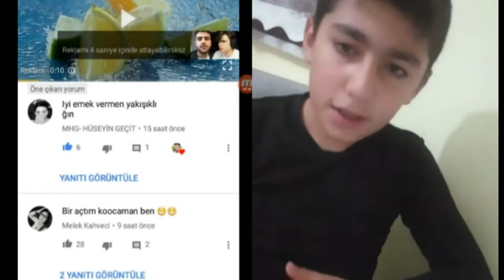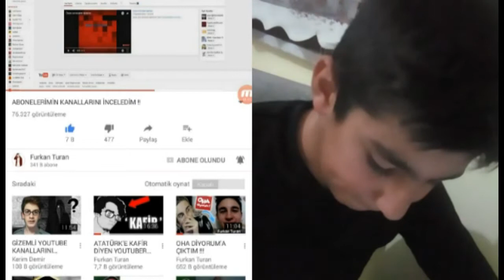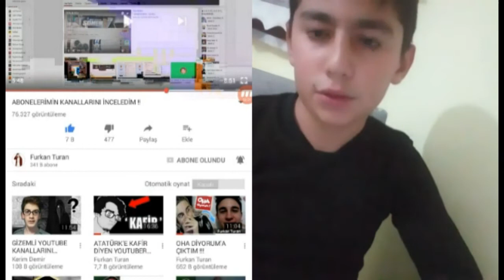FURKAN YAMAN BANA KALP ATTI.YOUTUBERLARIN VİDEOSUNDA ÇIKTIM #1.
Facebook:muhammed hüseyin geçit
Tiwitter : mhg hüseyin geçit
İnstagram:muhammed hüseyin geçit
Reklam Yapmak ve küfür etmek yasaktır.